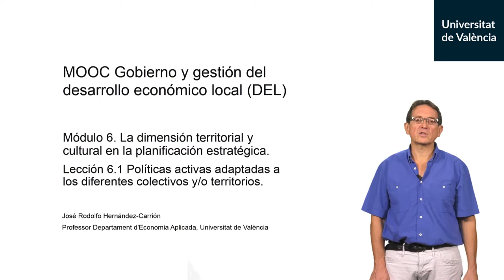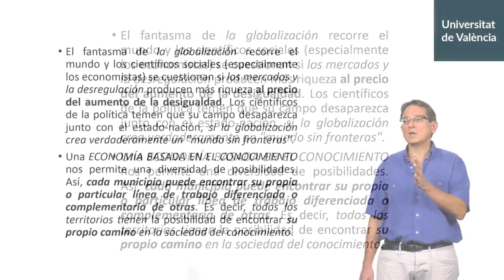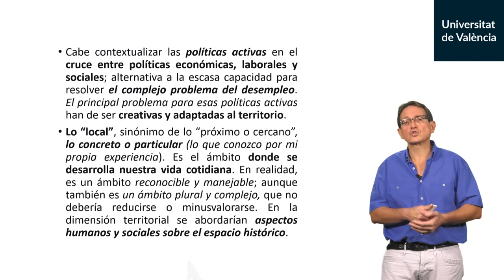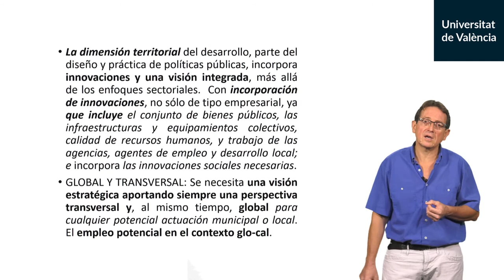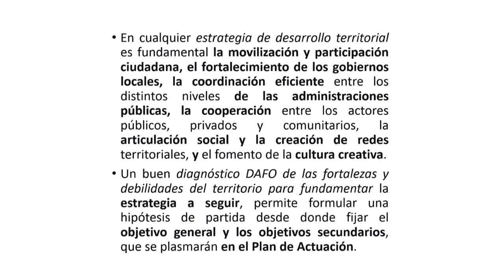6.1. Políticas activas adaptadas a los diferentes colectivos y/o territorios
Autor: Hernandez-Carrion, José Rodolfo;Serie: MOOC Gobierno y gestión del desarrollo económico local (DEL) Data: 2019 Resum: Políticas activas adaptadas a los diferentes territorios. La incorporación de innovaciones y una visión integrada estratégica transversal y global. Música: Plaidness by Francis Preve; Producció: Servei de Formació Permanent i Innovació Educativa